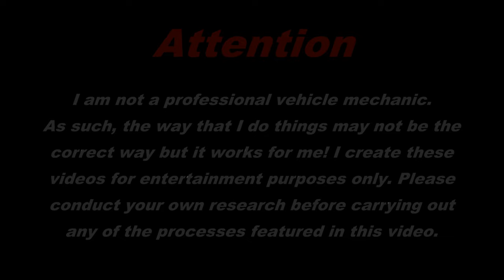Honda VFR800 VTEC 2002 - 2013, Complete Bodywork or Fairing Removal - A Step By Step Guide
Hello everyone and welcome back to the channel and most of all, welcome to another VFR video! It has been a little while since the last one.

In this video I will be demonstrating how to remove every piece of the bodywork on the bike including the fuel tank.

I hadn't originally intended to do a video on this subject however I have received numerous comments from several people that have specifically asked for this very video, so here it is.

What more can I say, it is what it is! I hope that you enjoy it and find it to be of use to you.